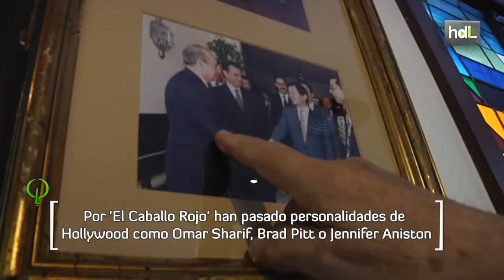HDL José García, el hostelero que exportó el sabor de Córdoba a las cocinas de todo el mundo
A sus 87 años, José García aún sigue llevando las riendas de 'El Caballo Rojo', un símbolo gastronómico de la capital cordobesa. Por este restaurante han pasado actores y políticos de relevancia internacional, desde el Príncipe de Japón hasta Omar Sharif. Aunque su cocina no sólo ha podido disfrutarse en Córdoba, también ha cruzado fronteras recibiendo diplomas en ciudades como Ginebra, Manchester o Manila.